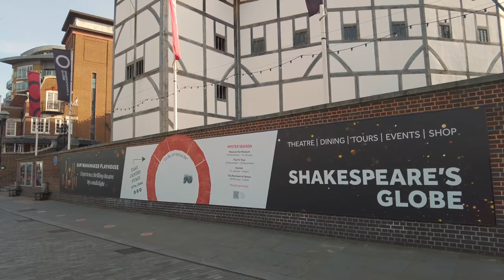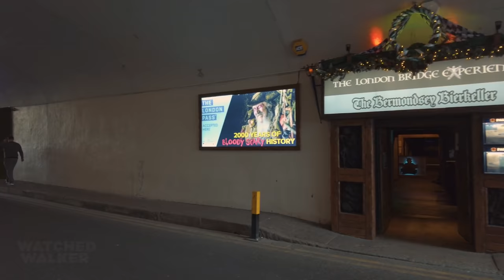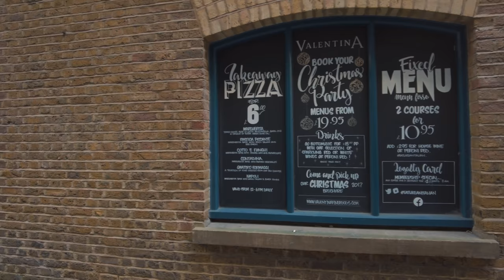London’s Most Beautiful Walk - SOUTH BANK from Waterloo Station to Tower Bridge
Walking one of London’s most beautiful routes next to the River Thames, from Waterloo Station to Butler’s Wharf offering stunning views of Tower Bridge, along The Queen’s Walk including South Bank and Bankside.

Recorded - February 2022, weekday early afternoon

Find five WW logos hidden in this video

ROUTE TIMESTAMPS
0:00:00 - Waterloo Road
0:02:39 - Tenison Way
0:04:16 - Mepham Street
0:05:31 - Sutton Walk
0:06:32 - Concert Hall Approach
0:07:15 - Belvedere Road
0:09:36 - The Queen’s Walk (South Bank)
0:26:26 - The Queen’s Walk (Bankside)
0:39:53 - Bank End
0:40:28 - Clink Street
0:41:30 - Pickfords Wharf
0:42:30 - Cathedral Street
0:44:27 - Montague Close
0:46:37 - Tooley Street
0:48:19 - St Olaf Stairs
0:48:36 - The Queen’s Walk (London Bridge City)
1:00:39 - Shad Thames
1:04:30 - Shad Thames (Riverside)

128GB Memory Card -
Audio Recorder -
Binaural Mic -

Smartphone Camera -
Smartphone Gimbal -
128GB Memory Card -
Pocket-sized Camera -
Extension Rod -
ND Filters -
Action Camera -
20000 Power Bank -
26800 Power Bank -
256GB Memory Card -
Small Carrying Case -

Waterloo Underground Station // St John’s Church // ODEON BFI IMAX - the largest cinema screen in Britain at 20m high and 26m wide // Waterloo Station // Royal Festival Hall // Festival Pier - Ferry Terminal // Southbank Skate Space // Southbank Centre Book Market // National Theatre // Gabriel’s Wharf // Oxo Tower Wharf & Pier // Sea Containers London - hotel & restaurant // One Blackfriars // Blackfriars Station // The Founder’s Arms - riverside pub // Tate Modern // Millennium Bridge across the River Thames to St Paul’s Cathedral // Shakespeare's Globe // Anchor Bankside - pub //  ‘From Our Bowl to Borough's Soul’ mural by Woskerski // William Shakespeare mural by Jimmy C // The Clink Prison Museum // Winchester Palace // Golden Hinde // Southwark Cathedral // The London Bridge Experience: Bermondsey Bierkeller - chill bar // St Olaf House // London Bridge City Pier - Ferry Terminal // Hay’s Galleria - retail space // HMS Belfast  // City Hall - Norman Foster-designed glass-clad structure // Tower Bridge - iconic Victorian turreted bridge, built between 1886 and 1894 // Shad Thames - a historic riverside street and informal name for the surrounding area, which in the 19th century had largest warehouse complex in London // Butler's Wharf Pier, leading down to the Dixie Queen, a replica paddle steamer used as an events venue

ActionKid // Wanna Walk // Nomadic Ambience // GlobeTrotter Alpha // City Walks // Chatty Walks // Living Walks // Urban Walking Experience // LADmob // Geek Street Travel // Prowalk Tours // 4K WALK